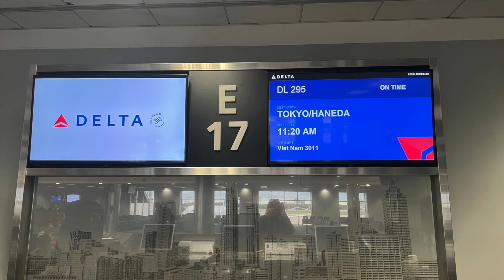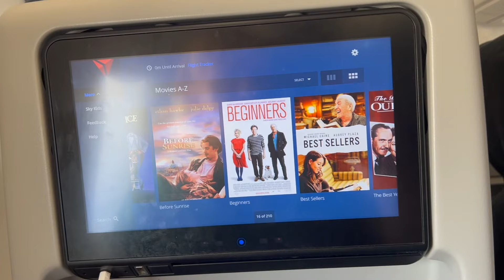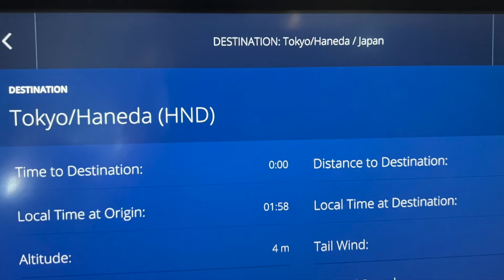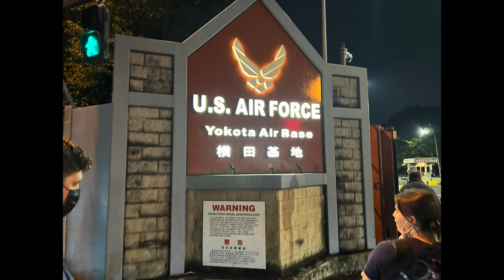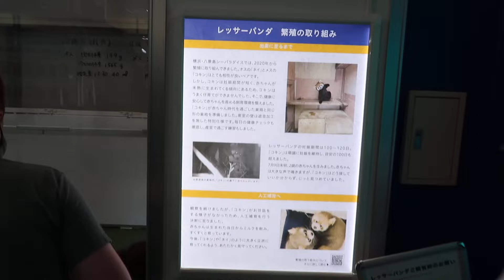I went to Japan for the First Time | Tokyo Travel | Aquarium |part 1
A hurricane tried to stop us from traveling to Japan to visit our Son and his Wife and kids.  Our airline cancelled our trip 4 times because of the hurricane but we were determined to get to Tokyo to see our brand new grandson Tommy, so we traveled to Atlanta Ga from Florida to board our plane. We arrived and were reunited with our kids and met our grandson for the first time. We decided to take them to the Aquarium to see the local wildlife. Awesome. Come join us on our adventures in Tokyo!

Music is paid thru a Epedmic sound Subscription